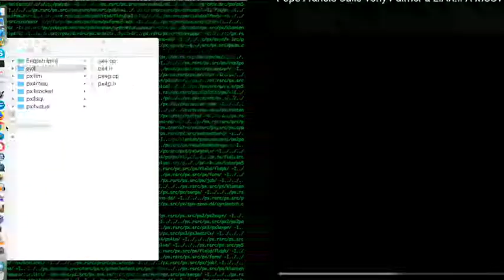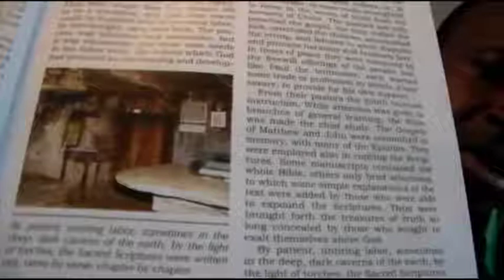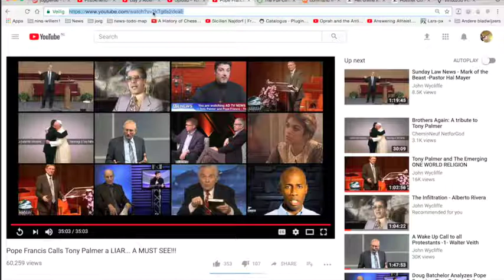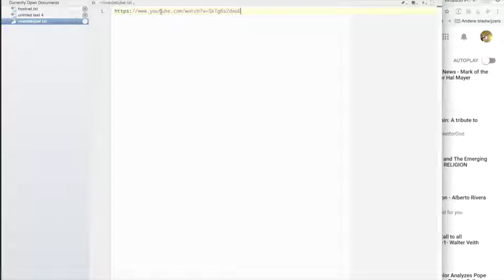Nieuws359 Over de Bijbel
De link